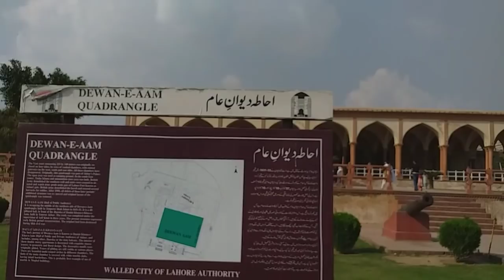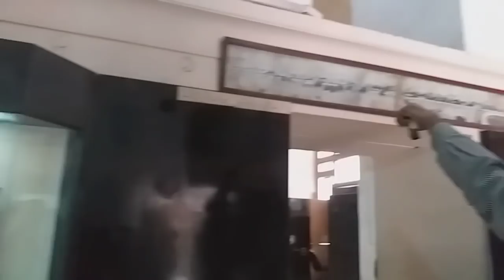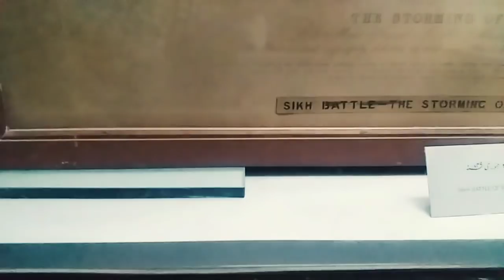dekhey hum gy Shahi Qila Lahore | Badshai Masjed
Aoa!

Moti masjid lahore, lahore Fort, shahi qila lahore, badshahi masjid lahore, history of shahi qila,
Heaven of tourists,
Pakistani mom vlog, pakistani housewife routine, pakistani mom lahore Fort vlog, pakistani history,
Rajaranjeet Singh history,